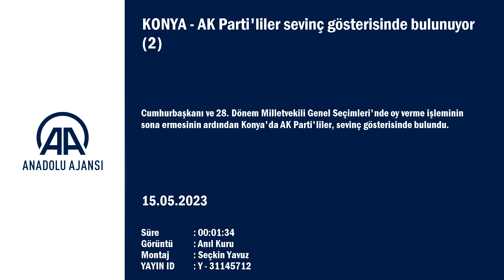Konya'da AK Parti'liler sevinç gösterisinde bulunuyor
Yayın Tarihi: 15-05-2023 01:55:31